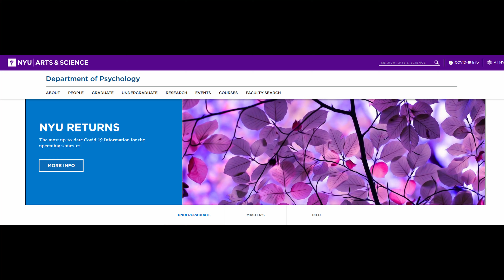Should you see "Sword Art Online Progressive: Scherzo of Deep Night"? (Movie Theaters)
Movie Review of sword art online progressive: scherzo of deep night anime at AMC Hawthorn 12 at 4:30 p.m. Movie is sequel/prequal from the long running franchise Sword art online. 2 months have passed since the start of the vrmmorpg game when they encounter difficulties along the way. Asuna and Kirito have to find a way around or defeat the boss ahead.